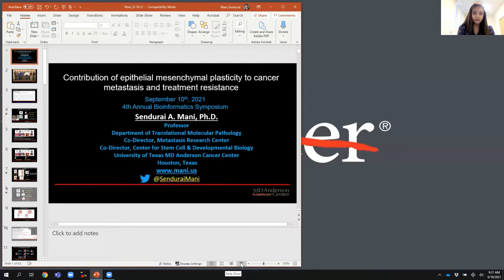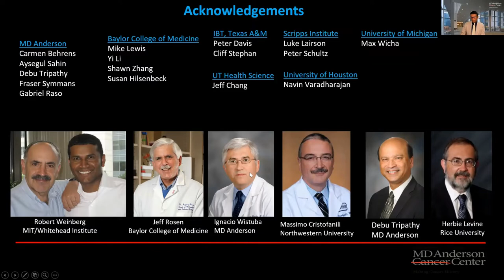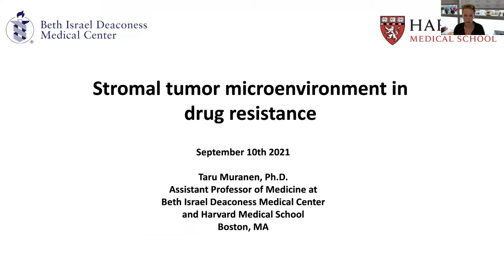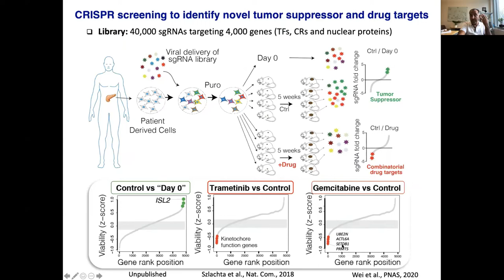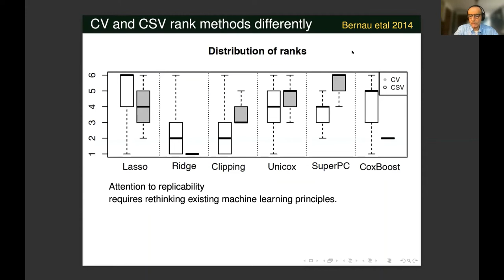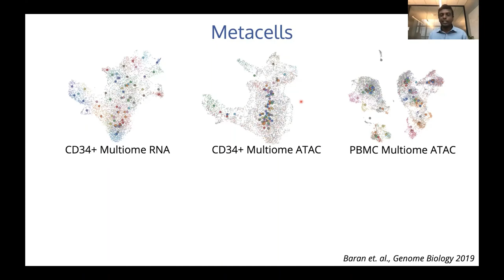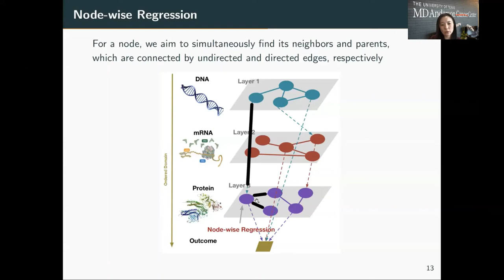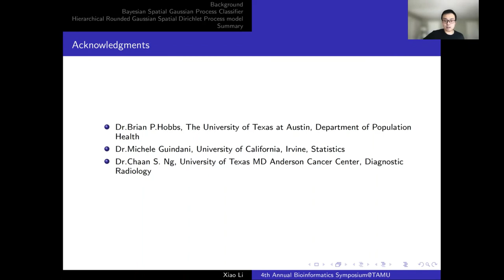4th Annual Bioinformatics Symposium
The 4th Annual Bioinformatics Symposium was held on September 10th via Zoom.

Bioinformatics is a diverse research area that has far-reaching implications for both foundational and translational research, with growing applications in human health, epidemiology, forensics, and public policy practices. This symposium addresses many of these topics by bringing together relevant experts collaborating in the fields of biology, statistics, imaging, computational and systems biology.

Organizers:

Bani K. Mallick, Chair, Department of Statistics, TAMU

Tapasree Roy Sarkar, Chair, Department of Biology, TAMU

Yang Ni, Department of Statistics, TAMU

Raquel Sitcheran, Department of Molecular and Cellular Medicine, TAMU Health Science Center

Irtisha Singh, Department of Molecular and Cellular Medicine, TAMU Health Science Center